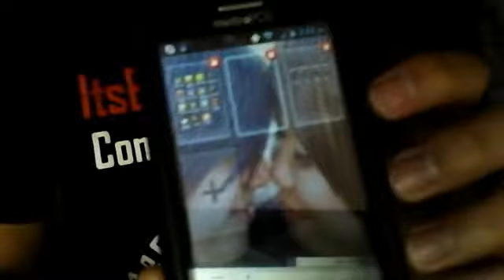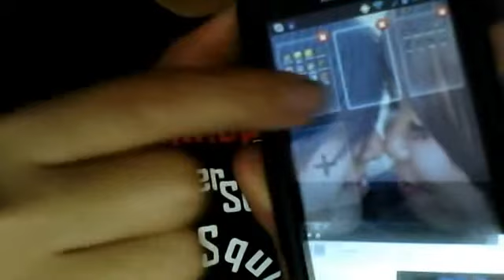Add, Remove, and Rearrange Android App Pages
In this video I show how quick and simple it is to add more app pages to your Android device.  It's quick, simple, and helps you keep your phone organized.